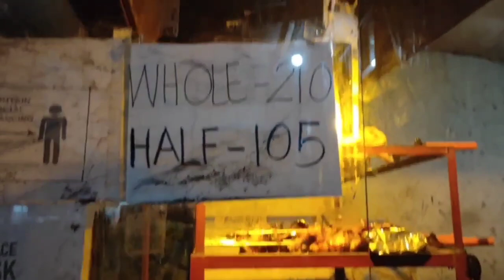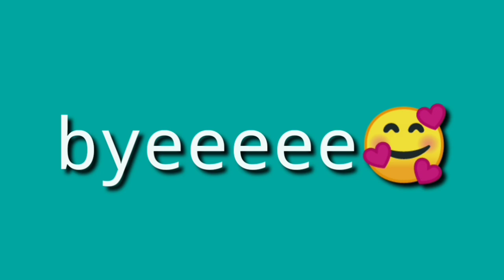MURA KOG BUNTIS LO-OD KUTO2XUG KANUNAY GUTOM by Mama Julie and family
BUNTIS Naman cguro ko Kaya pa kaha manganak tiguwang nako